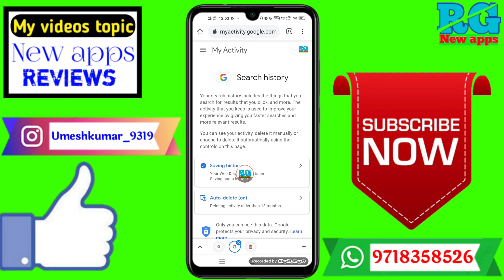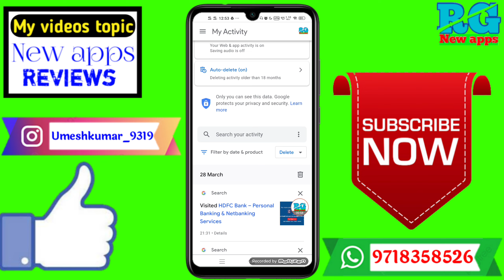Google ki history kaise delete kare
Dosto aaj ki video Main maine aap Logon Ko bataya hai ki Google ki history kaise delete kare | Google history kaise delete kare | Google history delete

Your Queries- 👇
1.Google ki history kaise delete kare

2.Google history kaise delete kare

3.Google history delete

4.google me search history kaise delete kare

5.google search history delete karne ka tarika

6.google se search kiya hua kaise hataye

7.google se search kiya hua kaise delete kare

8.how to remove google search activity

9.how to delete google search history permanently

10.google me search kiya hua delete kaise kare

11.google ki history kaise delete kare

12.google history kaise delete karen

13.google ki search history kaise delete kare

14.google search history delete
✔️Samsung phone me call recording kaise kare

My gadgets